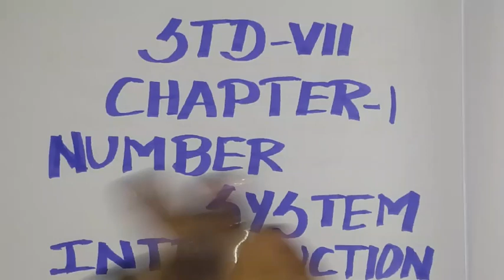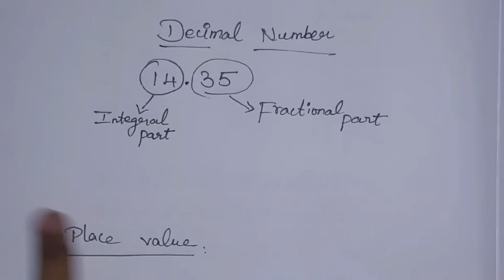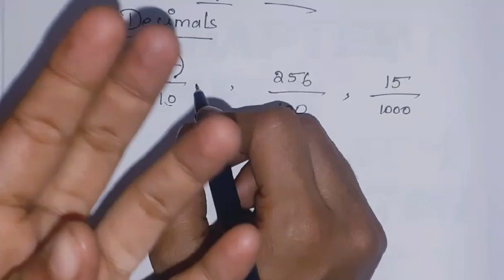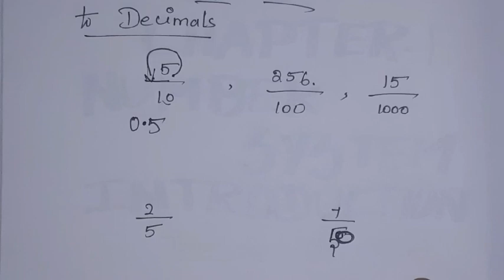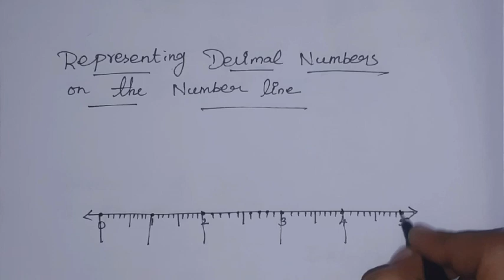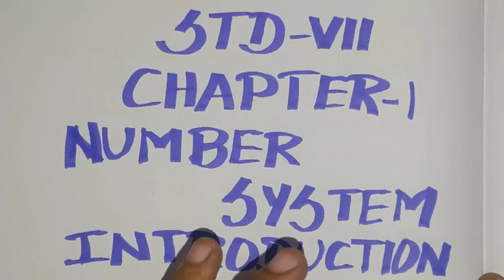7th std maths ch-1 Number system | T-2 Introdution | samacheer 2020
This video contains for 7th std maths chapter-1 Number system Term-2 Introdution.